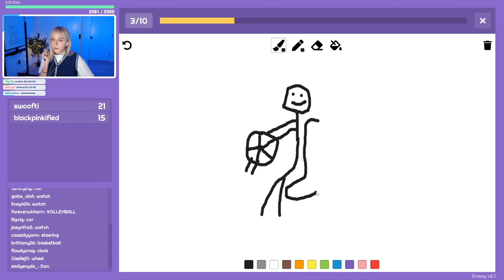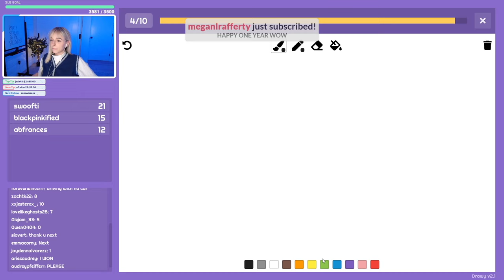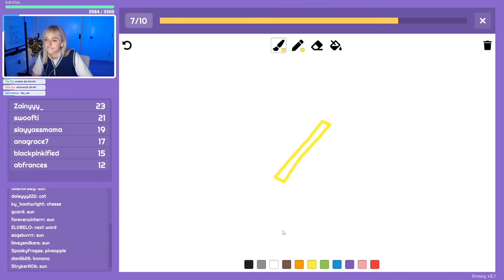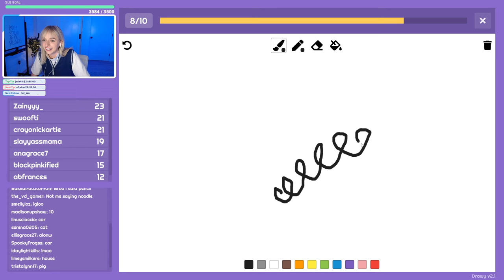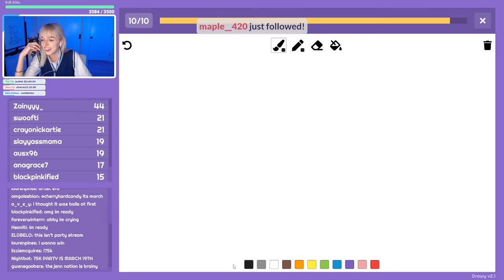playing DRAWY with the chat